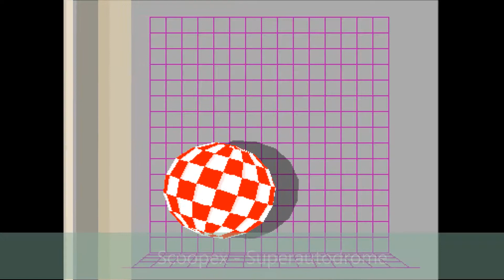Scoopex - Superautodrome, Commodore Amiga (AGA) Demoscene, FULL LENGTH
System: Commodore Amiga (AGA)
Group: Scoopex
Title: Superautodrome
Release: The Party 1997

Code: Antibyte
GFX: Nomad